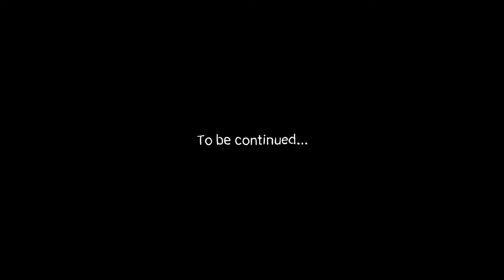Mom is sick!ㅣHealthㅣAnimationㅣVirusㅣkids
What happened to Daya's mom?
Let's study about the virus.